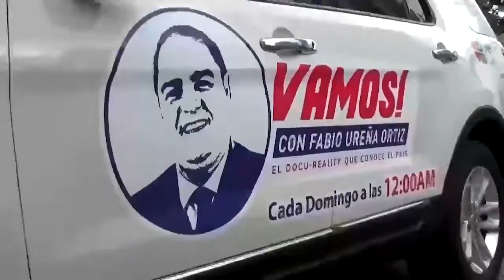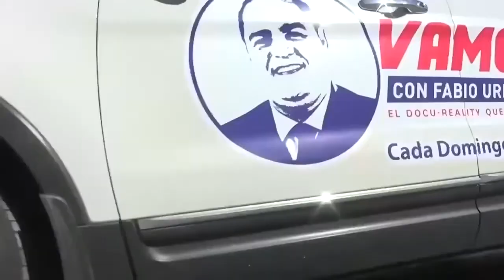Vamos! con Luis Villeta, Maestro de Canto